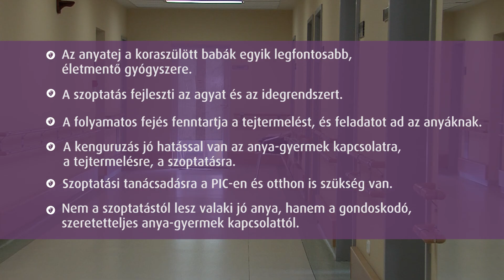Koraszülött táplálása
Az anyatej a koraszülött babák egyik legfontosabb, életmentő gyógyszere.  A szoptatás fejleszti az agyat és az idegrendszert. A folyamatos fejés fenntartja a tejtermelést és feladatot ad az Édesanyának. A kenguruzás jó hatással van az anya-gyermek kapcsolatra, a tejtermelésre, a szoptatásra. Szoptatási tanácsadásra, laktációs szakember segítségére a PIC-en és otthon is szükség van. Nem a szoptatástól lesz valaki jó anya, hanem a gondoskodó, szeretetteljes anya-gyermek kapcsolattól.

Melletted a helyem - Egyesület a koraszülött ellátásért
Támogassa egyesületünket, hogy együtt segíthessünk a koraszülött ellátásban gondozott PIC-iknek!
Évente 8000 baba bölcsője az inkubátor és babaszobája az intenzív osztály.
Segíts nekik, hogy egészségesen, családjukkal kezdhessék életüket!
A Melletted a helyem Egyesület legfőbb célkitűzése, hogy egyre több családbarát koraszülött intenzív osztály jöjjön létre, ahol a koraszülöttek szülei bármikor a babájukkal lehetnek és az ápolásba mindvégig bevonják őket.

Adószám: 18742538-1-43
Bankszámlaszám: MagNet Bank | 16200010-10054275